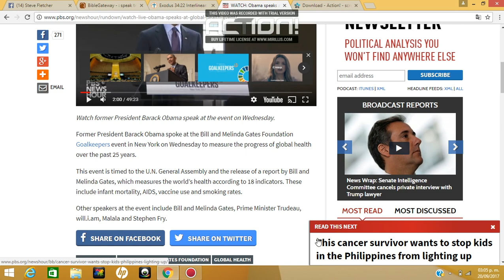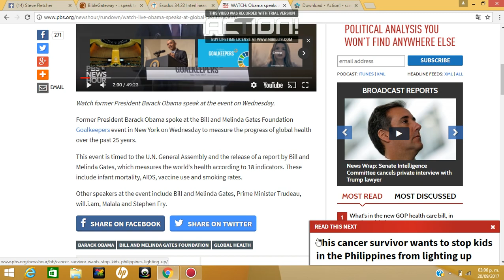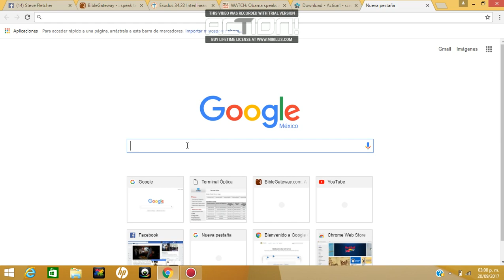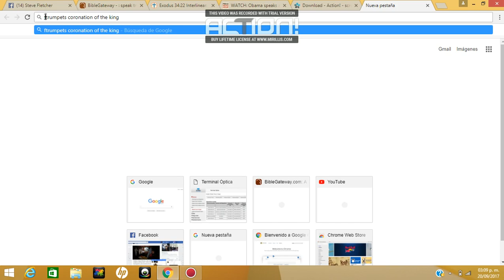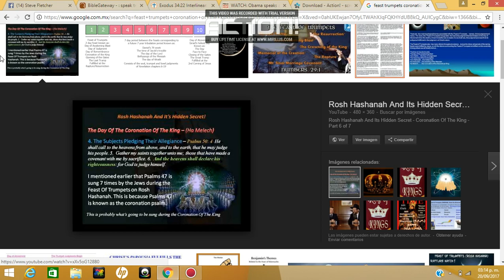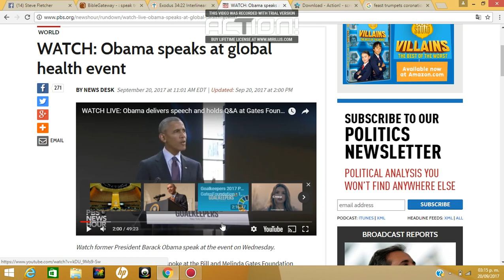SEPT 20 2017 - THE REVEALING BEGINS! OBAMA SPEAKS AT GLOBAL HEALTH EVENT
WATCH: Obama speaks at global health event

2017 IS THE YEAR OF JUBILEE!!!

LEVITICUS 25:9 TELLS US CLEARLY THAT THE LAST TRUMP THAT WILL BE BLOWN IN THE YEAR OF JUBILEE IS ON THE DAY OF ATONEMENT!!! IT´S SO CLEAR, THE DAY EVERYONE IS SEARCHING FOR, IN PLAIN SIGHT!!!

What will REALLY happen on SEPT 23? How can we see the Day of Atonement as THE KEY DAY as it relates to all the major signs we have seen over the last 40 days? What does THE BIBLE clearly say? Here is the truth, THE TRUTH YOU MAY HEAR NO WHERE ELSE!!!